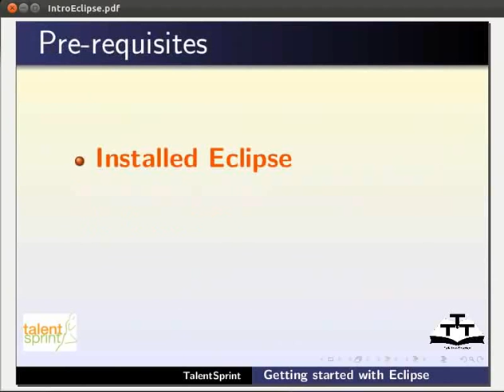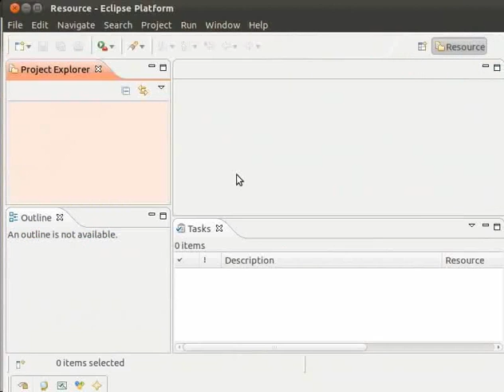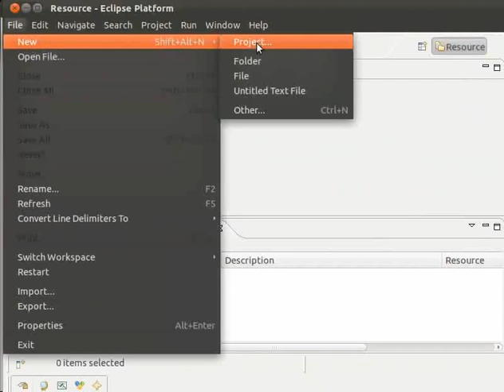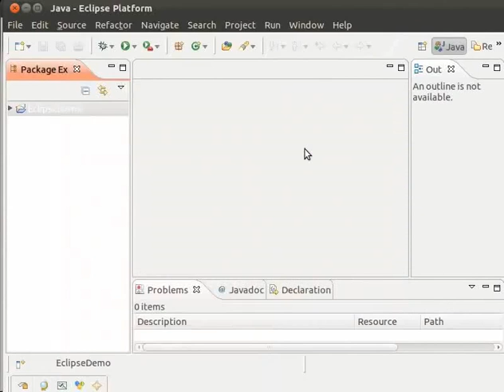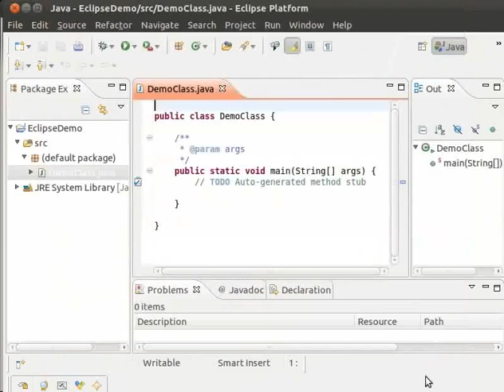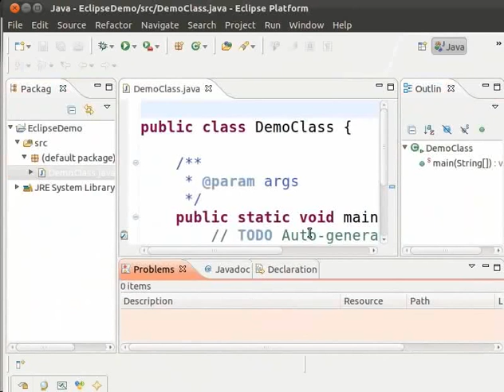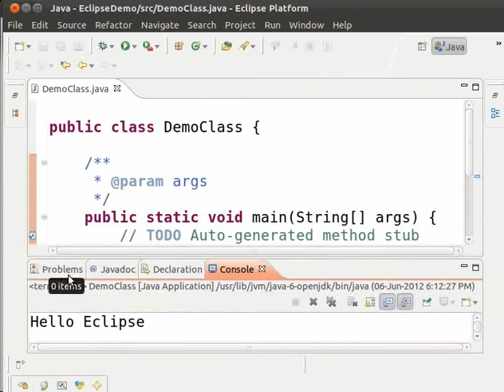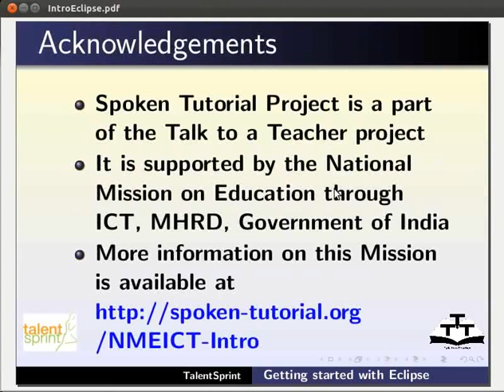Getting started Eclipse - Hindi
Getting started with Eclipse

 *Eclipse एक Integrated Development Environment है।
 *यह एक टूल है, जिस पर आसानी से लिख सकते हैं, debug  कर सकते हैं, और Java प्रोग्राम रन कर सकते हैं ।
 *Dash Home खोलें और सर्च बार में Eclipse टाइप करें।
 *हमें Workspace Launcher मिलता है।
 *Workbench पर क्लिक करके, हमें Eclipse IDE मिलता है।
 *File-New-Project पर जाएँ और Java Project चुनें।
 *EclipseDemo नामक प्रोजेक्ट बनाएँ और DemoClass के अंदर एक क्लास बनाएँ।
 *Package Explorer और Editor portlet के बारे में सीखें।
 *println स्टेटमेंट जोड़ें।